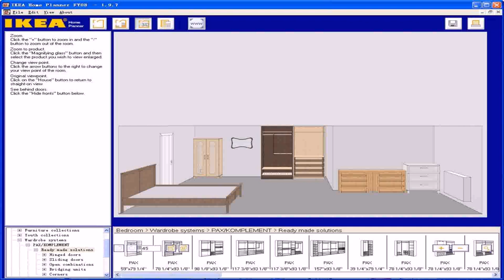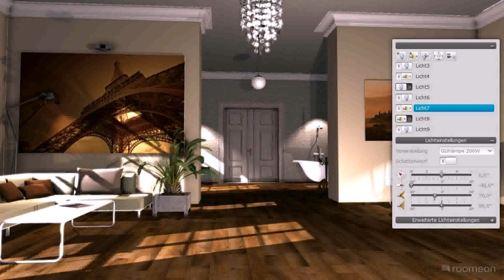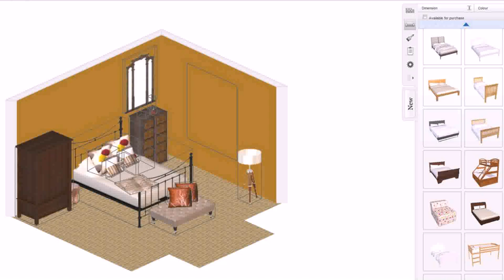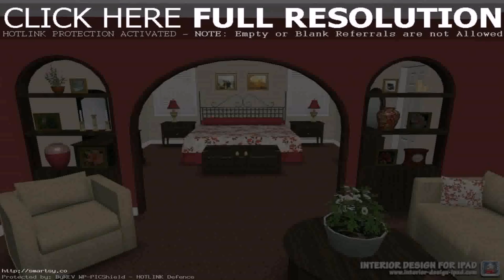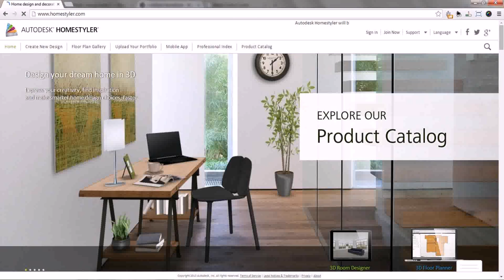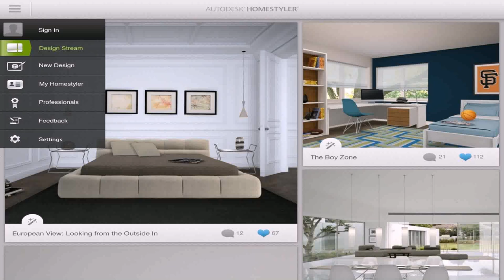Interior Design Room Planner Online